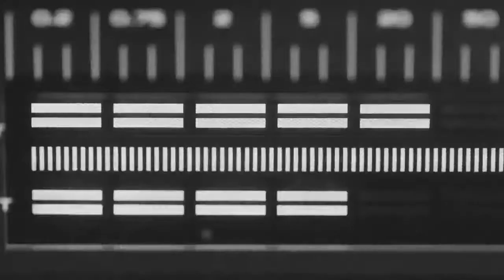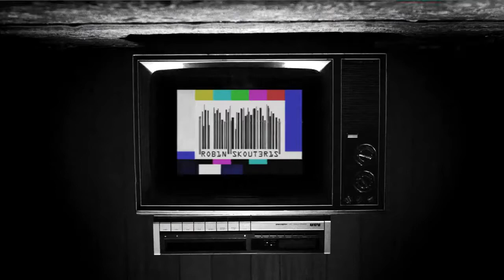The Hideaway Coast Lana Del Rey Kiesza ZHU Sam Smith Mashup YouTube